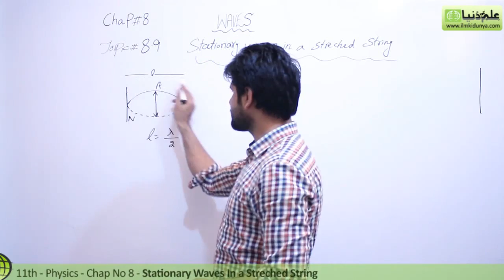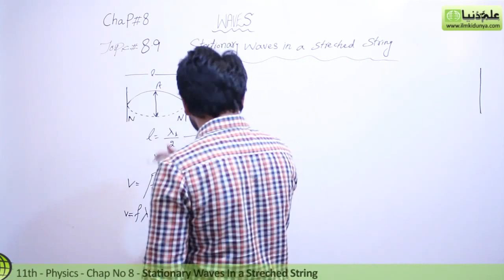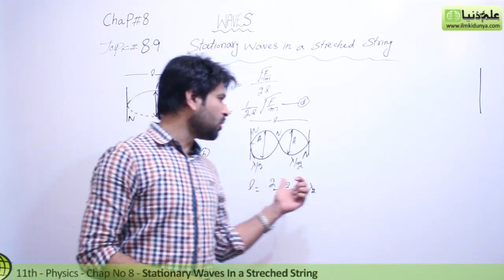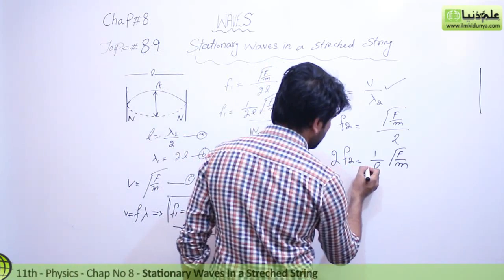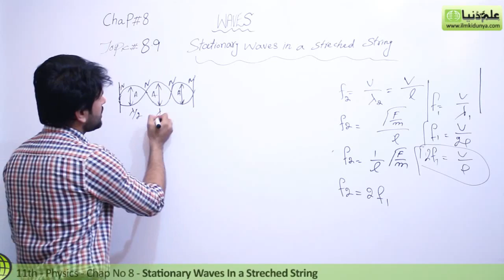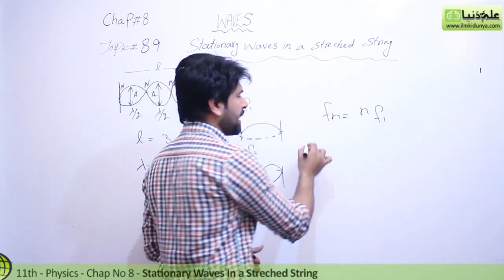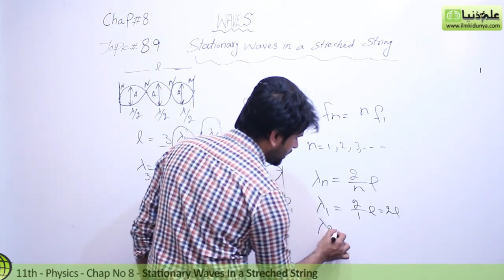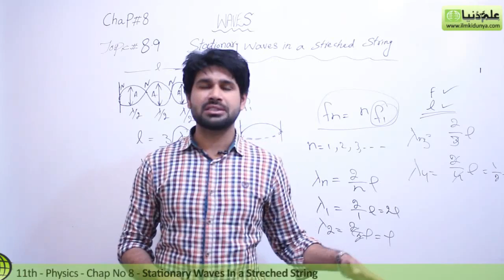First Year Physics, Ch 8 - Stationary Waves in Stretched String - FSc Physics Book 1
In this online lecture, Sir Qasim Jalal explains 1st year Physics Chapter 8 Waves. The topic being discussed is Topic 8.9 Stationary Waves in Stretched String.